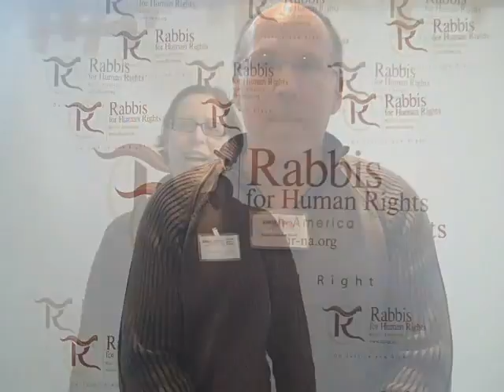"We Are Rabbis for Human Rights"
Rabbis for Human Rights -- North America (RHR-NA) is an organization of rabbis from all streams of Judaism that acts on the Jewish imperative to respect and protect the human rights of all people. Interview conducted by Rabbis for Human Rights-North America with rabbis who support human rights. Ask your rabbi if he or she is for human rights and upload your own video telling us why (be sure to tag "I Am a Rabbi for Human Rights"!).